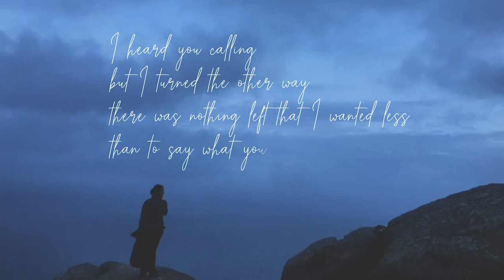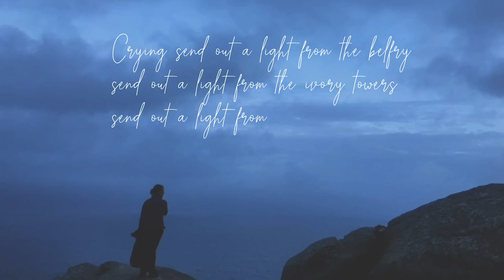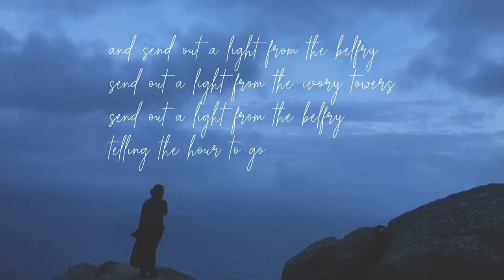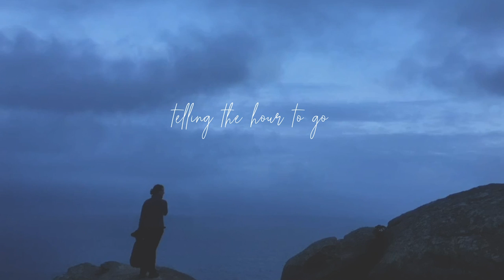"Belfry" by Courtney Hartman (Official Lyric Video)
my calling out. and then, for fear of speaking, a turning away. written in sight of a belfry, written with the words of the prophet/poet Amos in mind.

Produced by Courtney Hartman
Engineered and Co-Produced by Shahzad Ismaily
Mixed by Tucker Martine

Additional Engineering by Justin Anderson

Recorded at Figure8 (Brooklyn, NY) and Hive Studio (Eau Claire, WI)

Courtney Hartman - Voice, Guitar
Ethan Jodziewicz - Upright Bass
Jason Burger  - Drums, Percussion
Sam Reider - Piano, Keys

Written and arranged by Courtney Hartman, Reckoner Publishing, BMI